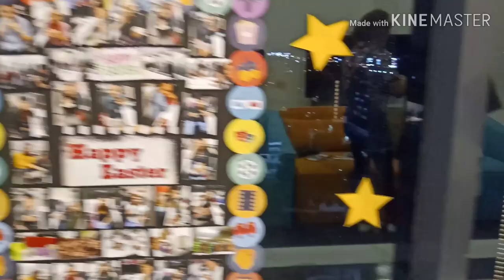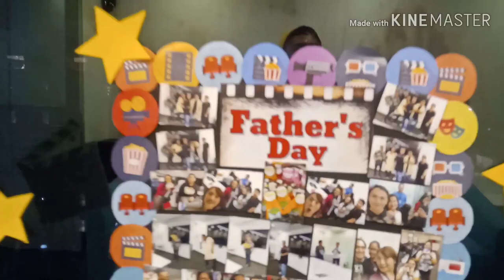LIFE @ ADP PHILIPPINES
Hosting and preparing for a 4 Year anniversary special event of NAS RPO IN ADP.
My partner , Ces, and I was doing everything in impromptu, nagkakapaan since 1st big event namin.
May pasabog ang aming Manager na si Boss Cheers.
Luckily it was a successful event after all.
I love working at ADP!

Credits to: Raise Your Glass by SME for our performance song and my Vlog background

Don't forget to watch til the end for the dance performance :) very life changing 😊😊😊